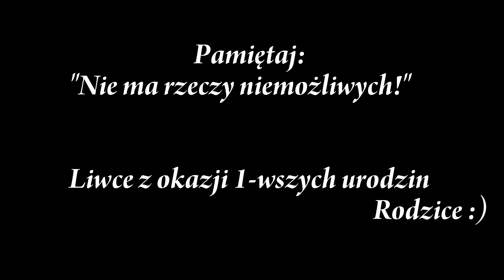Przygody Małej Włóczykijki-odc.1 Szpiglasowa Przełęcz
Trasa Palenica Białczańska-Dolina Pięciu Stawów Polskich-Szpiglasowa Przełęcz 2110m n.p.m. -Morskie Oko-Palenica Białczańska

Muzyka:Tom Grennan - Little Bit of Love